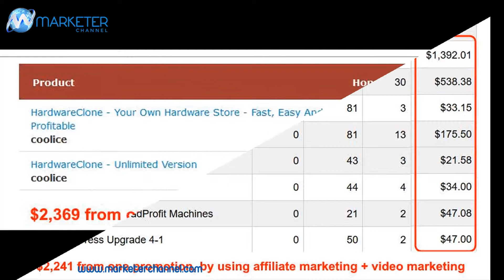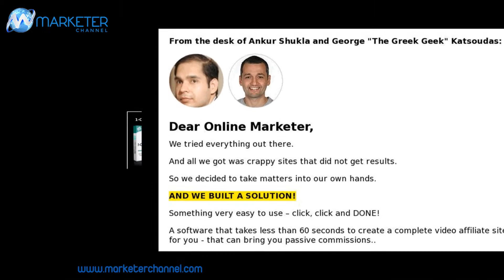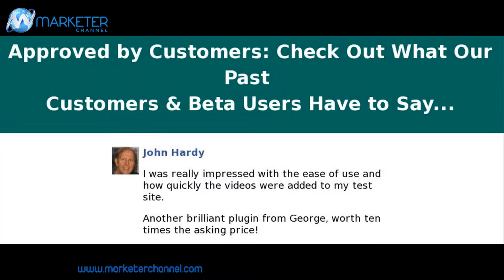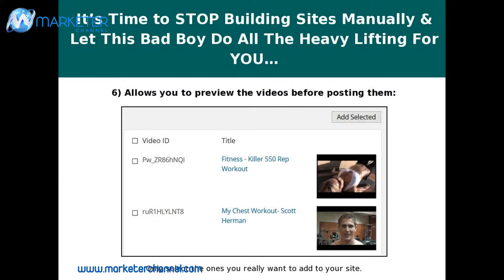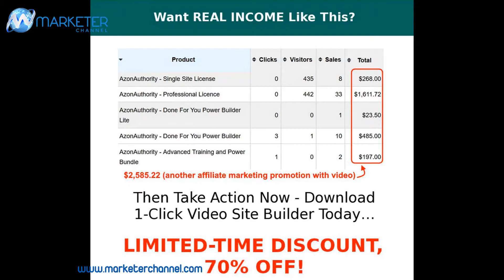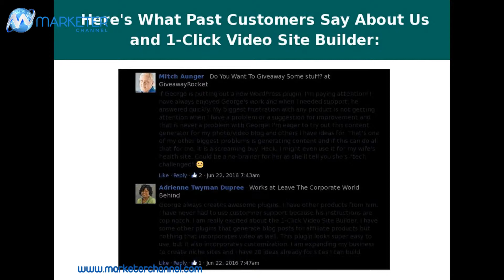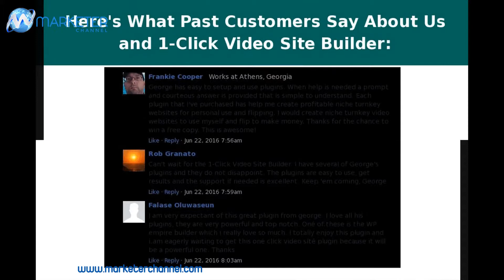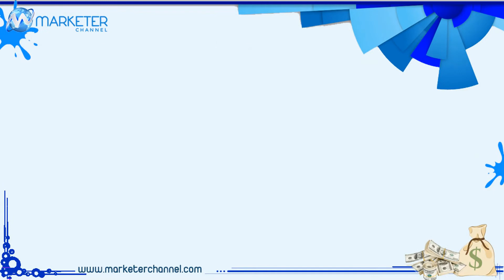1 click video site builder reviews - video site builder wordpress plugin demo & bonus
1 click video site builder - easy one click video site builder - video studio.
1 click video site builder review. 1-click video site builder review & bonuses.
1 click video site builder review and bonus.
1 click niche site builder review & massive exclusive discounts.

***1 click video site builder demo*** | how 1 click video site builder works. one click niche site builder review demo bonus - build authority money sites in minutes.
purchase 1 click video site builder.

buy 1 click video site builder.
get 1 click video site builder.
the special launch discount and 1 click video site builder bonus will not last long so get your copy today and start increasing your profits. after making your purchase through my link simply contact me subject "one click niche site builder bonus" with your receipt you will get your bonuses within 12 hours: .. - bonus #7: fb vidmatic - one click facebook video site builder... (high-quality and closely related to "one click niche site builder")..

1 click video site builder xper video review plugin 2018.

with automated gdpr compliance setup technology 1-click niche site builder is a reliable support that can help you lessen your workload.
1-click niche site builder bonus.

1-click video site builder demo and bonus - 1-click video site builder best bonus and discount.. 1-click video site builde review in detail.

one click video site builder..

- bonus #6: ultra vid - one click high quality video site builder. 1-click video site builder demo and bonus - 1-click video site builder best bonus and discount.

1 click video site builder demo walkthrough.

1 click video site builder review demo - autopilot video curation plugin. easy one click video site builder.

1 click video site builder  demo.
video site builder wordpress plugin: 1 click video site builder.
1-click niche site builder review - demo video.
***1 click video site builder demo*** | how 1 click video site builder works & full demo & live site demo |watch this video demo and see how 1 click video site builder works.
one click niche site builder review demo bonus - build authority money sites in minutes:.. wp 1-click video site builder review. 1-click niche site builder review.